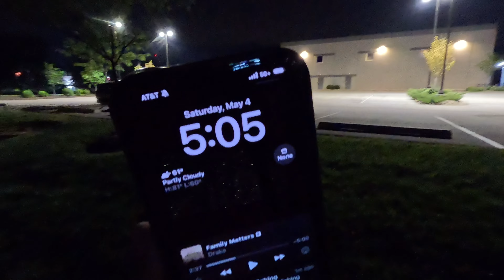Fishing for the BIG BASS at night!